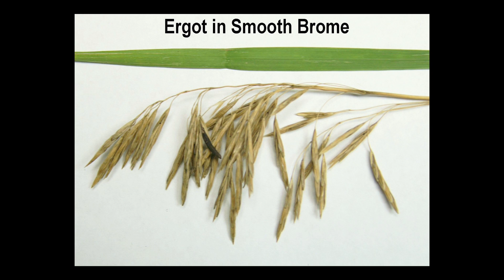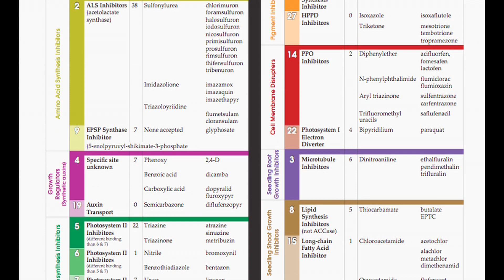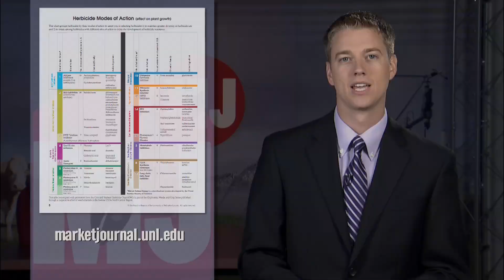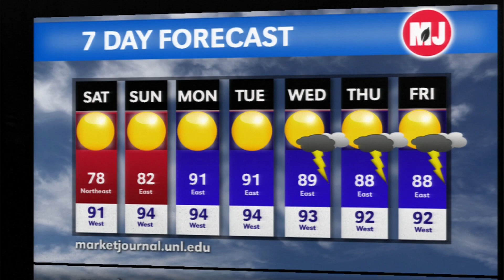Market Journal -- August 16, 2013 (full episode)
Market Analysis -- Wade Johannes, Commodity Risk Manager with Central Valley Ag, analyzes how corn and soybean markets reacted to the USDA's latest round of reports. Wade also discusses selling strategies for old and new crop.

Ergot Poisoning -- Reports across the Midwest are showing cattle suffering from ergot poisoning. Dr. Richard Randle, UNL Extension beef veterinarian, advises farmers and ranchers to look at grass and hay before feeding to ensure the absence of the fungus.

Rust and Disease Update -- Tamra Jackson-Ziems, UNL Extension plant pathologist, says southern rust is currently confirmed in approximately 20 Nebraska counties. Tamra advises growers on scouting and treating the disease, as well as how to handle damaged corn.

SCN Field Days -- The most expensive setback for Nebraska soybean growers is soybean cyst nematode.  It has been identified in 54 Nebraska counties and has been found as far west as McCook. Loren Giesler, UNL Extension plant pathologist, details what soybean producers can learn from attending the 2013 SCN Management Field Days.

Weed Resistance -- Stevan Knezevic, UNL Extension integrated weed management specialist, discusses the problem of weed resistance in Nebraska fields.

Weather Forecast -- Al Dutcher, UNL Extension state climatologist, gives his weekly weather forecast and an extended outlook.